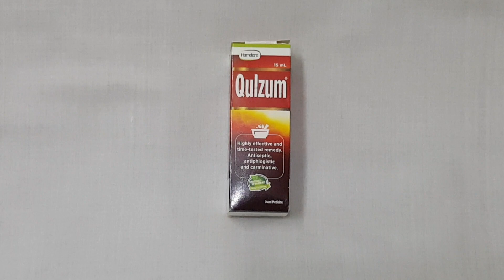Hamdard kulzam uses in hindi/urdu | hamdard kulzam drops | Price | Tarika istemal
Har qisam ki allergy, insect bite, pait dard mai muassar. Hairat angaiz nataij py mabni hairat angaiz product.
In this video of @reviewkingg  i am going to discuss the benefits and the usage of hamdard qulzam.
Further more you will know in this video about this hamdard qulzam
Here is the link of our website from where you can buy this hamdard qulzam and much more herbal products